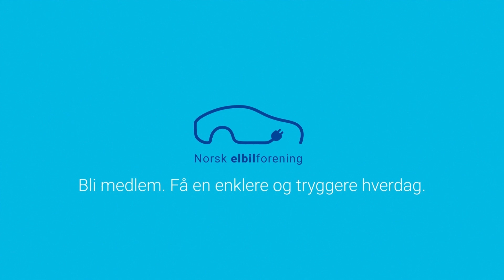Eksklusivt! Vinfast VF7 i Oslo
VinFast viser også frem konseptbilen VF7 på EVS35 på Lillestrøm. I korte trekk er designen inspirert av VF9 og bærer kanskje bud om hva vi kan vente derfra i tiden fremover. Da tenker vi først og fremst på front, C-stolpen og hekken.

Har du spørsmål? Skriv i kommentarfeltet, vi leser og svarer alt!

Film og klipp: Jamieson Pothecary / Rune Nesheim